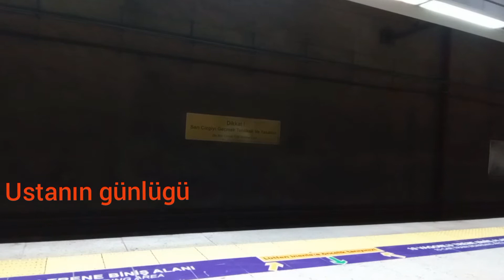istanbul rail systems gebze ring marmaray yenikapı ataköy marmaray